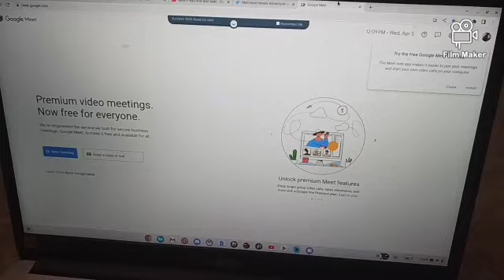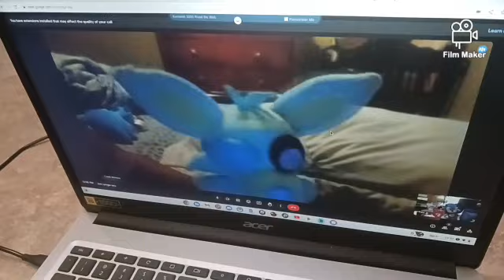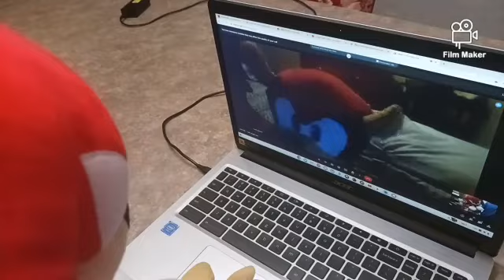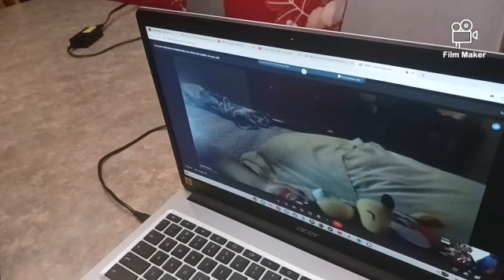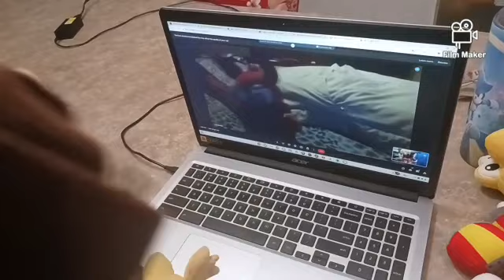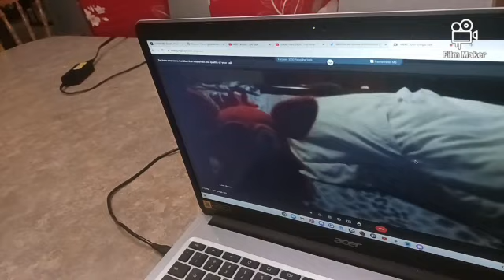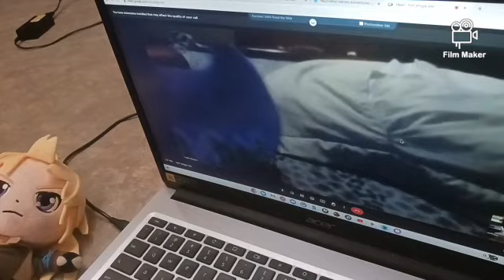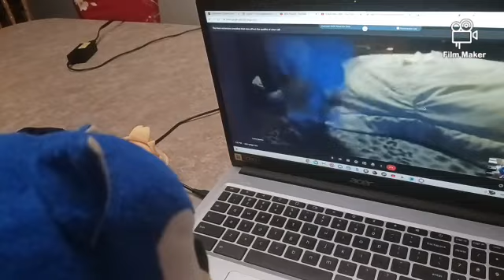Multiverse Heroes meet @MSRPals characters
Thank you @holdupforcaleb  for helping me make this video.

All my characters are voiced by me

All @holdupforcaleb characters are voiced by him